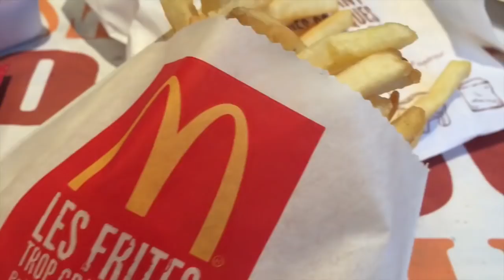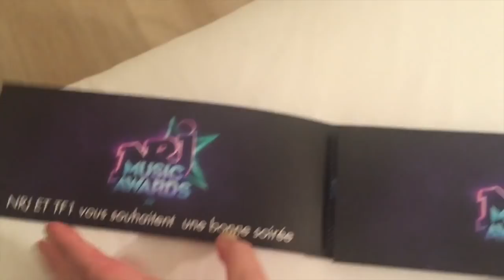VLOG : NRJ MUSIC AWARDS ♡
Hello tout le monde, aujourd'hui je vous retrouve exceptionnellement pour une nouvelle vidéo vlog, et oui !
Venez avec moi aux NRJ music awards ;)

→ Bons plans :
• DANIEL WELLINGTON : -15% sur tout leur site avec le code "LAPLUME15", valable jusqu'au 31 décembre
• BEAUTE PRIVEE : Des produits de beauté de marque (OPI, Macadamia, TheBalm...) jusqu'à -80% ?! Inscris toi vite avec ce lien (lien de parrainage)
• WOUFBOX : -5€ sur votre première box avec le code ambxp9mw
• EMMA&CHLOE : ta première box bijoux à 12€ au lieu de 22€ avec le code : laplume

→  Ma boite postale : (pour vos lettres ou colis)
BP514 - La Plume
POSTISSIMO
97, rue Sauveur Tobelem
13007 MARSEILLE

→ Quelques informations sur moi :
• Margaux
• 19 ans
• Près de Rennes, en Bretagne
• Non, je n'ai pas de strabisme